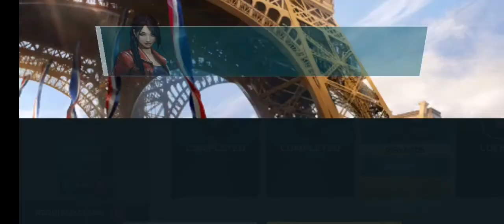Racer FoxBeast VS HAZARDIME Final Round | Asphalt Street Storm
The final race in New York the Phoenix Ford Fiesta has won to defeat all the crews in New York City.